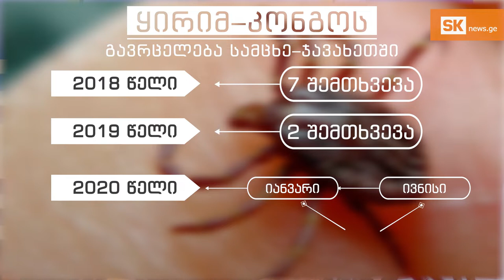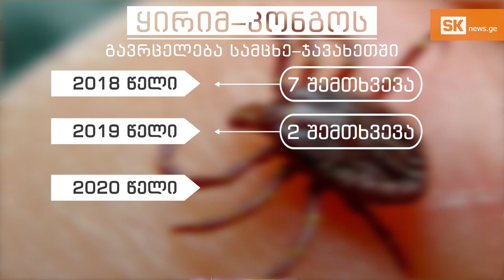კვირის აქცენტი: როგორ უნდა დავიცვათ თავი ყირიმ-კონგოსგან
როგორ დავიცვათ თავი ინფექსიისგან, რომელიც 40% სიკვდილიანობით სრულდება, რა სიმპტომრბი აქვს ყირიმ-კონგოს ჰემორაგიულ ცხელებას და ვინ ახდენს ცხოველთა სადგომის დეზინფექციას.